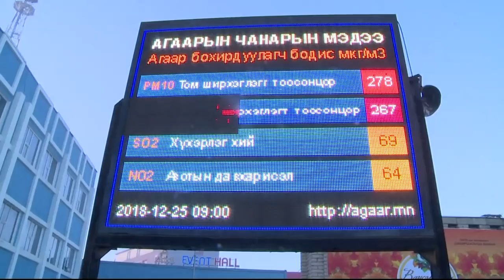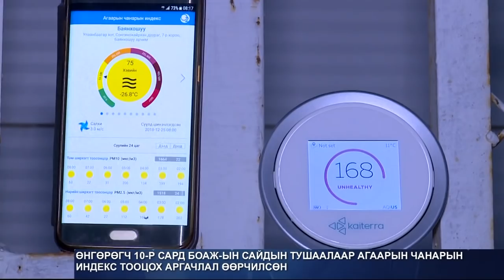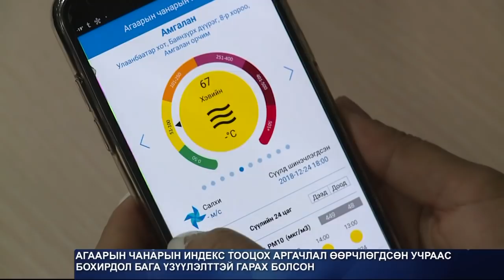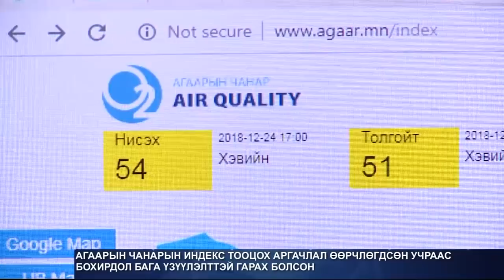Агаарын чанар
Агаарын бохирдол ихтэй бүсийн pm 2.5 болон агаарын чанарын мэдээлэл хөндлөнгийн төхөөрөмжөөс 3 дахин бага байв.